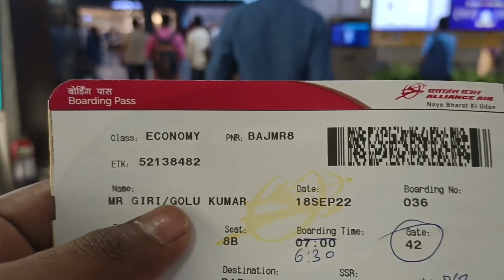The Travel Vlog 🧳| IGI Airport Terminal - 3 | Delhi Airport In Brief | Tour Guide | Nitin Giri